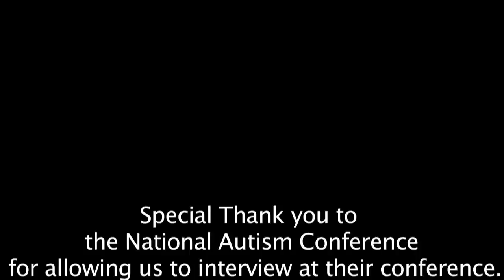2 Minutes Tips for Autism Video July 2015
Kristin Selby Gonzalez talks to Heidi Scheer about her pageantry and her passion.